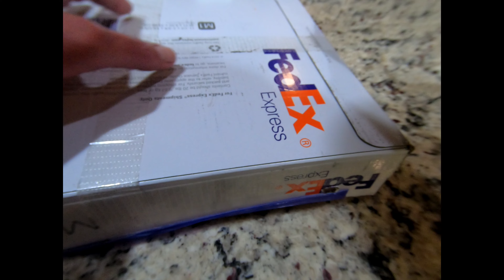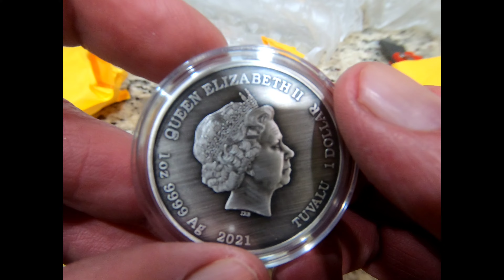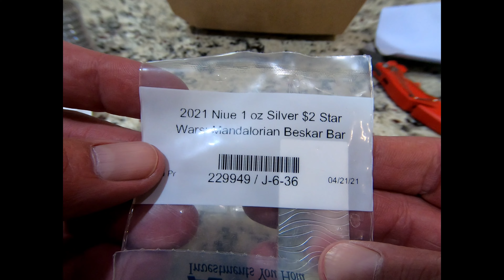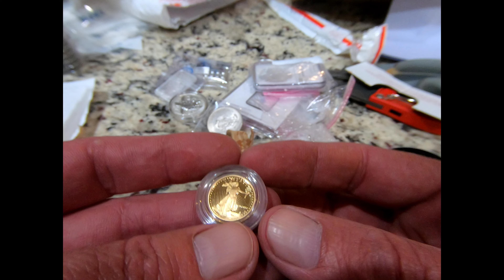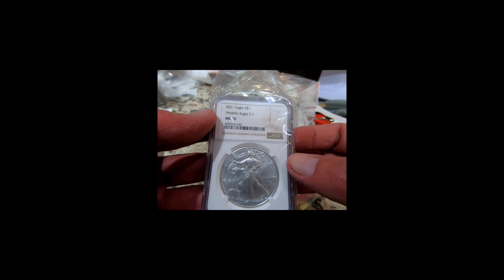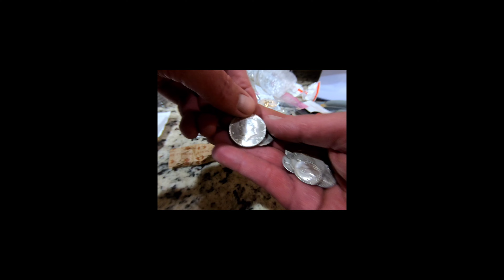2021 Tuvalu Gods of Olympus - Antiqued Silver Poseidon, Mandalorian Silver & Mail call from Maximus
unboxing the antique silver Poseidon round, the Mandalorian bar, and my wallet and trade with Maximus silver Stacker